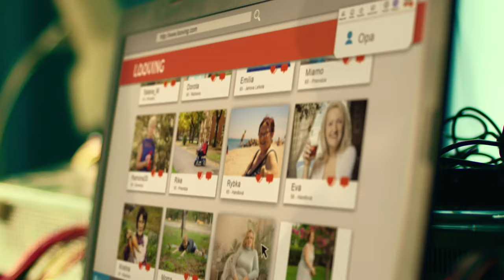SOMMER REBELLEN (2021) HD Trailer (Deutsch / German)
Ein Kinospielfilm von Martina Sakova
Nach dem Drehbuch von Silke Schulz und Martina Sakova
mit Elias Vyskocil, Pavel Novy, Liana Pavlikova, Szidi Tobias, Kaya Möller u.v.m.
Deutschland, Slowakei / 2019

Jonas (11) wünscht sich nichts mehr, als in den Sommerferien zu seinem coolen Opa Bernard in die Slowakei zu fahren. Seit dem Tod seines Vaters gibt es nur noch Zoff zu Hause und so haut Jonas nach einem erneuten Eklat kurzer Hand ab.

Durch eine List lässt sich Jonas von Bernard auf halber Strecke abholen. Der lang erwünschte Sommer bei Opa kann beginnen. Doch Opa ist nicht mehr so, wie ihn Jonas in Erinnerung hat. Inzwischen in den Vorruhestand befördert, verhält er sich seltsam und launisch. Von der erhofften Zeit voller Spaß und Action ist auch nach 3 Tagen nichts zu merken.

Als sich Jonas mit dem Nachbarskind Alex anfreundet, hecken die beiden einen verrückten Plan für Opa aus: ein neues Hobby, eine neue Frau oder ein neuer Job muss her!

Eliáš Vyskočil hat die Hauptrolle des Jonas übernommen. Für die Rolle seines Opas konnte mit Pavel Nový, einer der bekanntesten Schauspieler Tschechiens, gewonnen werden.

SOMMER-REBELLEN ist eine Produktion von Projector23 und Silverart. Gefördert von der Beauftragten der Bundesregierung für Kultur und Medien (BKM), dem Deutschen Filmförderfonds (DFFF), Creative Europa MEDIA, dem Kuratorium junger deutscher Film, dem Slovak Audiovisual Fund (AVF), dem Ministerstvo Kultúry SR,  und dem Creative Europe Media Programme.

farbfilm verleih wird SOMMER-REBELLEN am 12. August 2021 in die Kinos bringen.

© Projector23